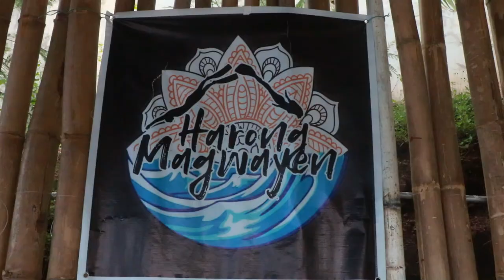KAKAIBANG EXPERIENCE KASAMA ANG MAGWAYEN FREEDIVERS (Original Sound/Explore Underwater World)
Facebook: Explore Unseen Travel PH